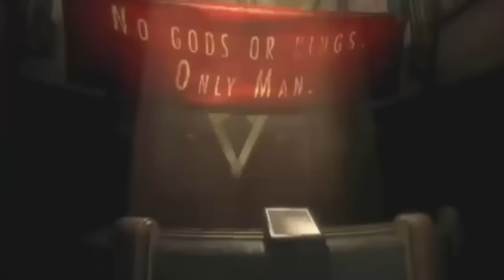Top 10 - Les meilleurs mondes du jeu vidéo